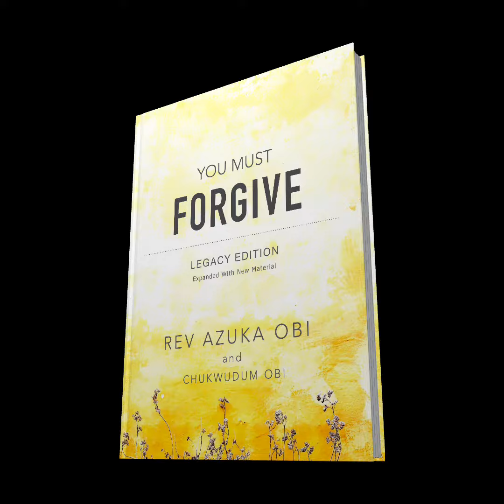You Must Forgive - Rev Azuka Obi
You Must forgive as Jesus has commanded us to   Rev Azuka Obi